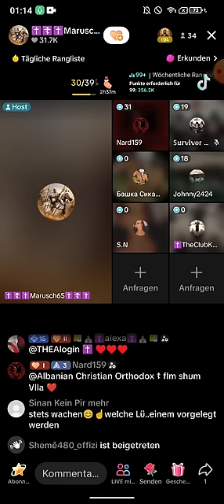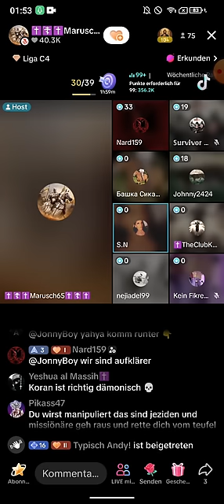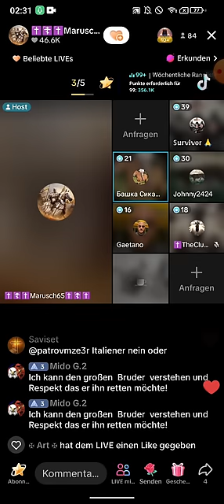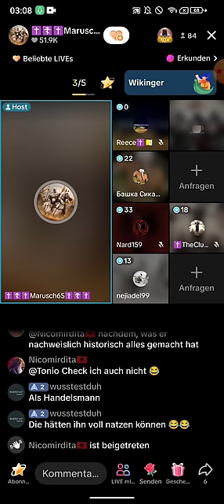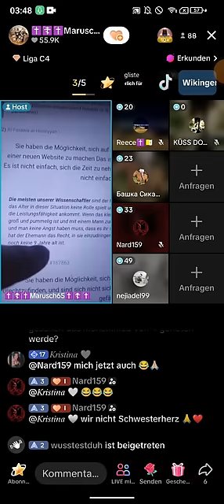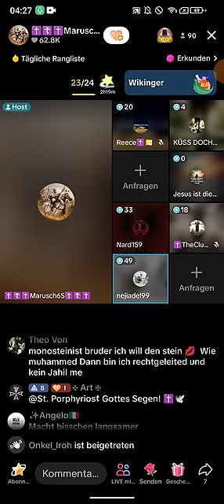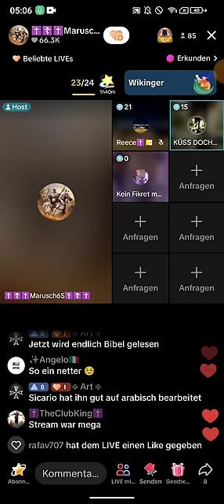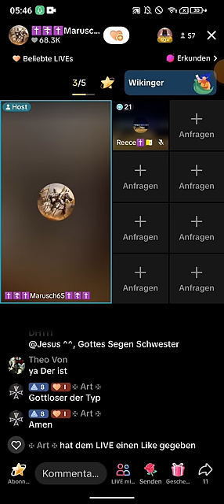✝️☦️✝️Marusch65✝️☦️✝️ 25.04 ❗❗ EX Muslim Sicario | Muslim will die Wahrheit wissen❗ Bibel lesen.